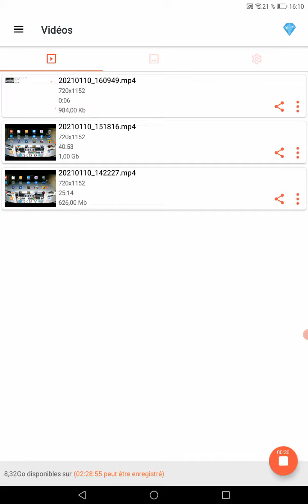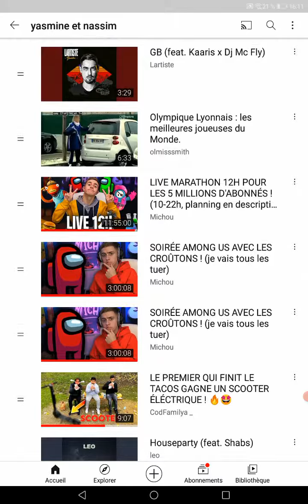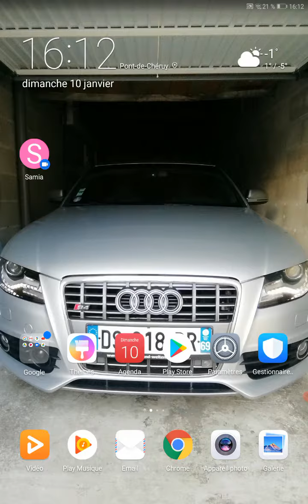Yasmine et nassim